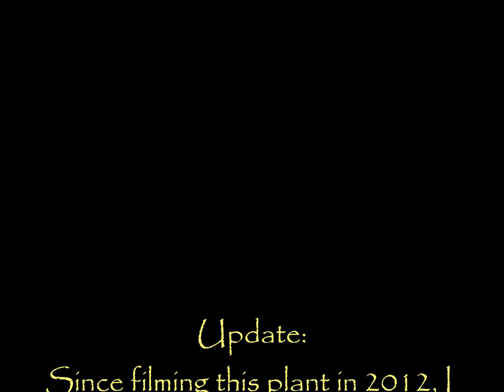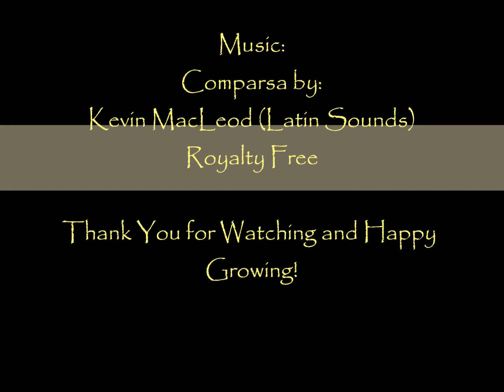A Visit with Hoya forbesii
A three minute visit with Hoya forbesii from 2012 with new updates from 2014.